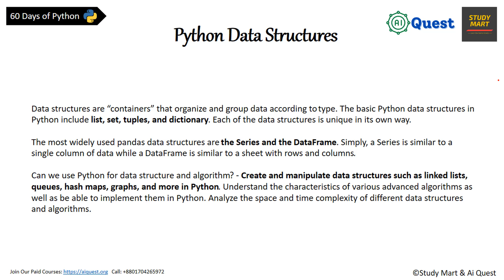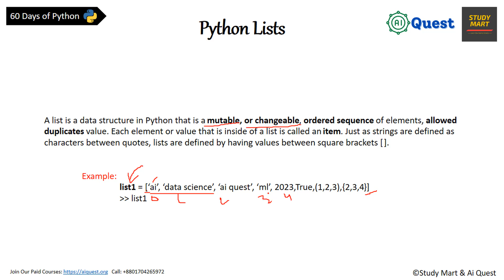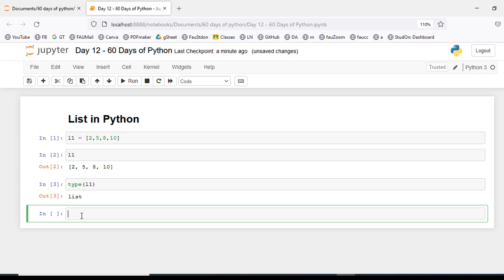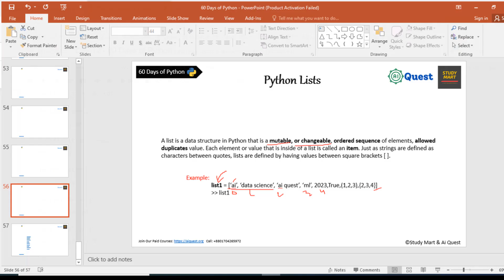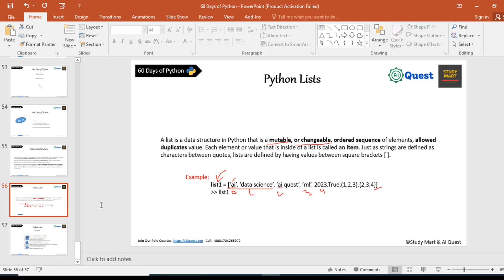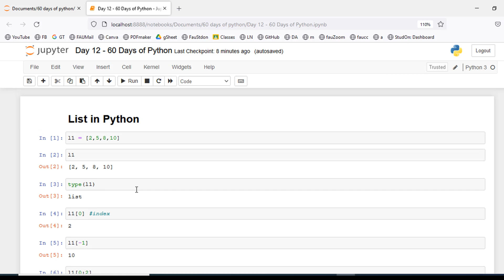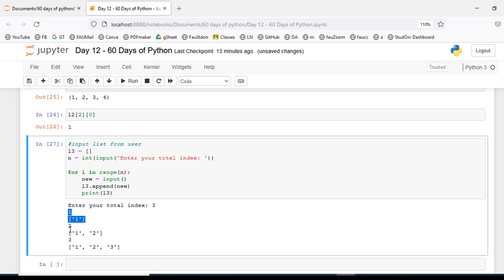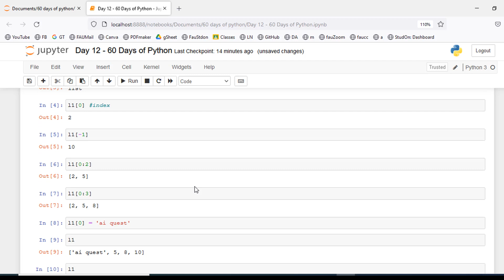Day-12🐍 60 Days of Python | Python Lists: Understanding Lists in Python | Python Bangla Tutorial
Lists are used to store multiple items in a single variable. Lists are one of 4 built-in data types in Python used to store collections of data, the other 3 are Tuple, Set, and Dictionary, all with different qualities and usage.

Data structures are “containers” that organize and group data according to type. The basic Python data structures in Python include list, set, tuples, and dictionary. Each of the data structures is unique in its own way.

The most widely used pandas data structures are the Series and the DataFrame. Simply, a Series is similar to a single column of data while a DataFrame is similar to a sheet with rows and columns.

Can we use Python for data structure and algorithm? - Create and manipulate data structures such as linked lists, queues, hash maps, graphs, and more in Python. Understand the characteristics of various advanced algorithms as well as be able to implement them in Python. Analyze the space and time complexity of different data structures and algorithms.